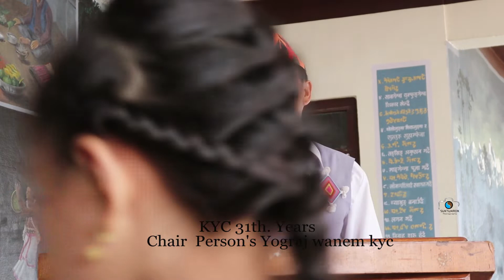कियाचु ३१औं वर्षमा अध्यक्ष योगराज वनेम !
किरात याक्थुङ चुम्लुङको३१औं स्थापना दिवस समारोहमा चुम्लुङका अध्यक्ष योगराज वनेम मन्तब्य साथै सभा विसर्जनको क्रममा ।
Yograj Wanem#Kyc 31th.Annivarsary#Tumrok Channel#Video: Suk Tumrok.Kirat Yakthung Chumlung Nepal#Chumlung Him#Nepal#